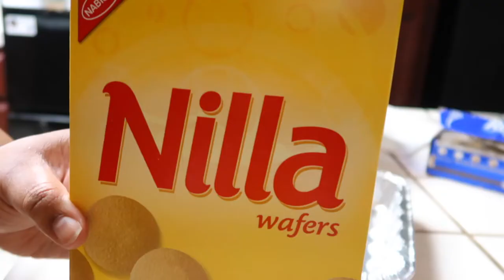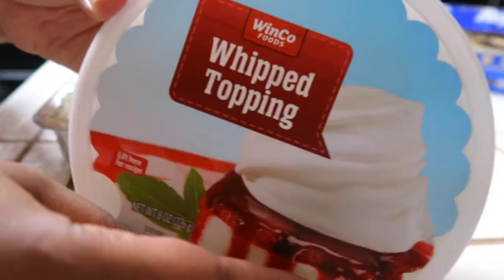ITS CHRISTMAS IN OUR HOUSE